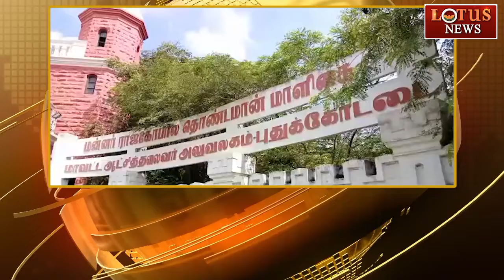திமுக வை எதிர்த்து விவசாயிகள் போராட்டம் | FARMERS PROTEST | DMK | PUDUKKOTTAI | LOTUS NEWS live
Lotus News TV Channel :
 # FARMERSPROTEST # DMK # PUDHUKKOTAI # LOTUSNEWS #

Tag Keyword :

live news,
headline news,
headlines today,